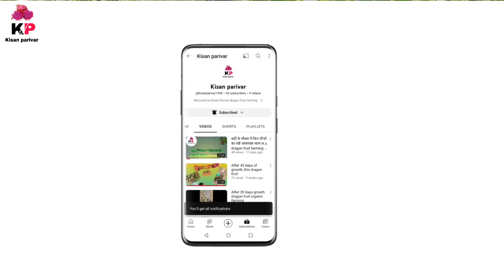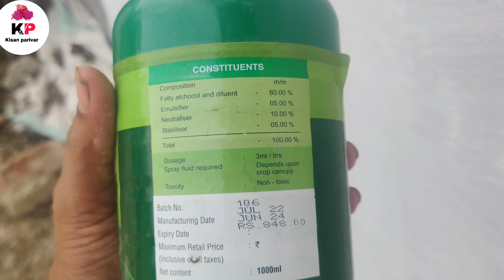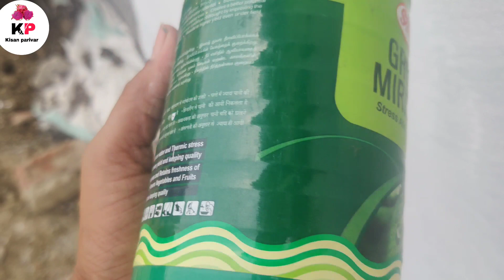ड्रेगन फ्रूट फार्मिंग ग्रीन मेरिकल का कमाल dragon fruit farming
ड्रैगन फ्रूट फार्मिंग ऑर्गेनिक खेती
dragon fruit plantdragon fruit farming dragon fruit farming organization fruit ki kheti dragon fruit farming in india

👉For Weedmate 100 mtr

👉For Weedmate 50 mtr

👉Mulching Film

5 Must Have Tools in Dragon fruit farming:-
1) Pruning and Dragon Fruit Cutter

2) Fungus Removing surgical blade

3)Cut Resistance Hand Gloves

4) Spray tank battery operated 16L

5) PH Meter(4 in 1)

For Pollination Process:-
Headlight or Head lamp:-

1) Green Miracle

1) Saaf 500gram pack

2)Saaf 100 gram pack

4) Pseudomonas(1Ltr)

5)Original Waste decomposer Bottle:-

For Dragon Fruit Plant Growth
1)Humic acid (1 Ltr)

2)GIBBERELLIC ACID - 5gm (Gibralic Acid)

3) Amino Booster-G 30% Amino Acid Solution Organic Plant Growth Promoter (1L)

4) OrganoMagic Liquid Soil Booster Organic Liquid Fertilizer for all plants 5 Ltr

1)Neemoil(1500 ppm)

2)Neem oil (10000 ppm):

1)SVE LCD Display Professional 4 In 1 Temperature, Sunlight, Soil Moisture, PH Tester Meter